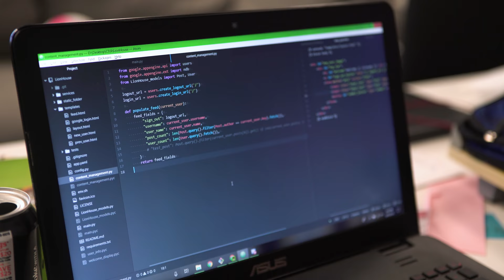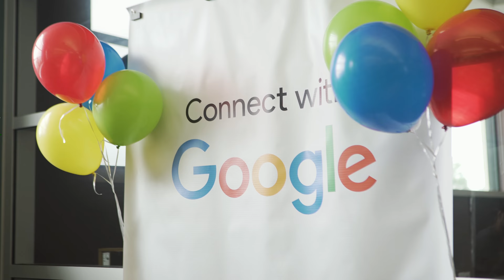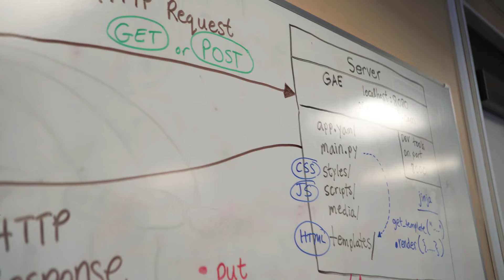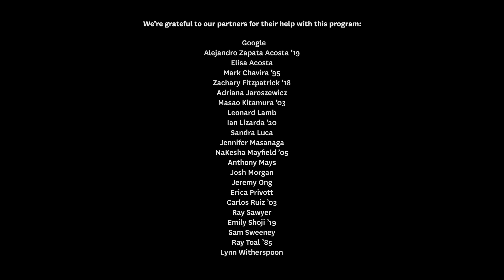LMU’s Google CSSI Extension Program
Loyola Marymount University’s Google Computer Science Summer Institute Extension Program is a three-week, on campus summer experience for first-year students studying computer science and related STEM fields hosted by the Frank R. Seaver College of Science and Engineering. Modeled after the classic CSSI Program run at Google sites, the Extension program is designed for groups underrepresented in computing (i.e., women, underrepresented minorities in STEM, and first-generation or low-income college students). When the program began in summer 2017, LMU was one of only four universities invited by Google to run an Extension program. Since then, the program has continued its partnership with Google, providing students with the technical skills, soft skills, confidence and more to help them thrive at the university and beyond.